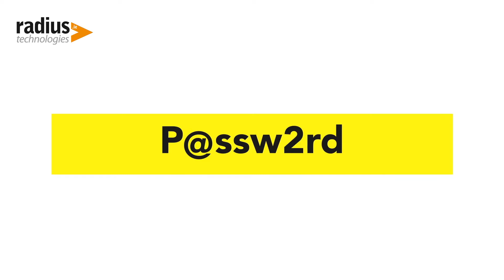Dark Web Monitoring by Radius Technologies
Digital credentials, such as usernames and passwords, connect you and your employees to critical business applications, as well as online services. Unfortunately, criminals know this and that’s why digital credentials are among the most valuable assets found on the Dark Web.